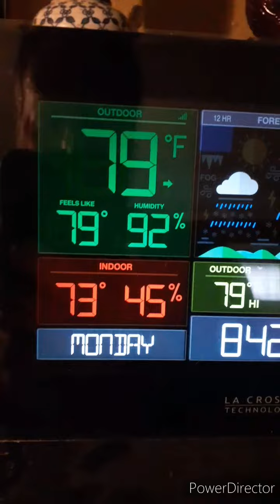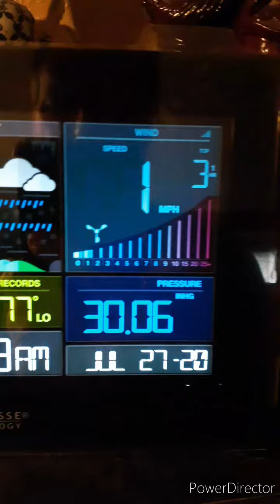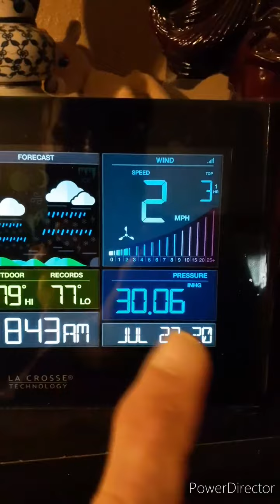Buda Weather Report 5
Weather conditions teens children kids science school adults education water program America Texas San Antonio Bexar county Mexico state department talk music musica god motivation light instructor inspirational work employment people public health exercise system technology action